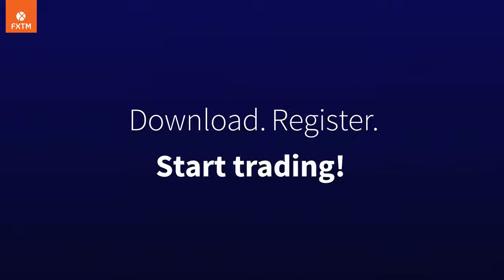Forex Kini - FXTM Trader App | On-the-go Forex Trading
The moment has arrived… Trade forex online straight from your phone with FXTM’s latest app for iOS or Android. Stay on top of market movements wherever you are and seize the potential opportunities of the most liquid market in the world.
Download FXTM Trader for Android or iOS to trade 250+ financial instruments, open and close positions in seconds, view live currency rates and manage MyFXTM and your trading accounts – all in one handy, cutting-edge app.
Revolutionise your trading experience today. Download the FXTM Trader app.